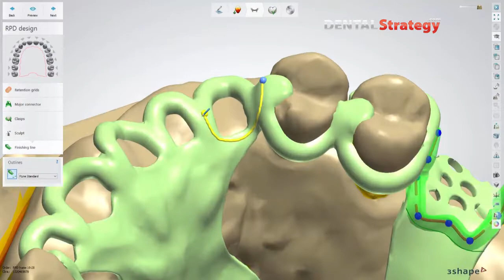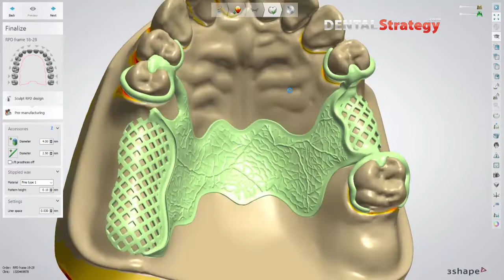3D RPD Design